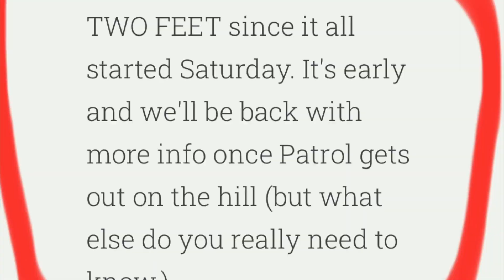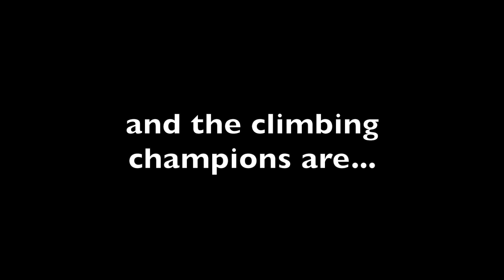Jay Peak March 2022 HD 1080p